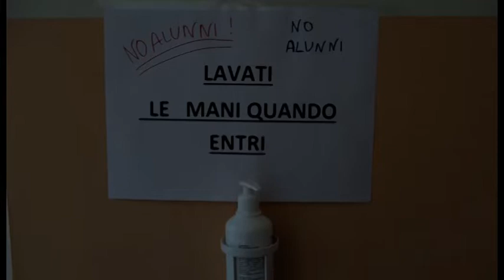Scuola. Da Arezzo a Roma. Lettera di amministratori e famiglie